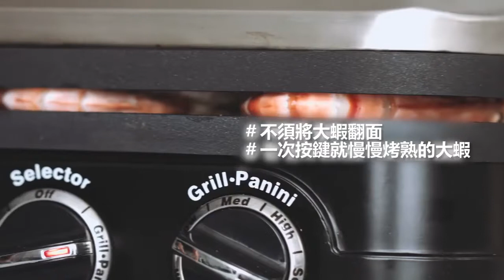【Cuisinart美膳雅】多功能煎烤盤－奶油鮮蝦時蔬篇｜愛料理市集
【一機5️⃣功能⚡ 美膳雅多功能煎烤盤】

不僅僅是帕尼尼吐司機！採可卸式烤／乾煎盤，兩片烤盤能夠 180 度放平；不鏽鋼機身、無毒不沾塗層，煎蛋🍳、薄煎餅🥞、培根🥓、煎炙海鮮🦐 與帕尼尼吐司🥪 通通沒問題！不需要炭火或瓦斯，能逼出食物油脂，無碳燒烤更健康😋

✔️一機 5 功能，單雙面壓／煎烤任意發揮
✔️雙面壓烤，能依食物厚度自由調整高度
✔️抽取式集油槽，可進洗碗機、清洗便利